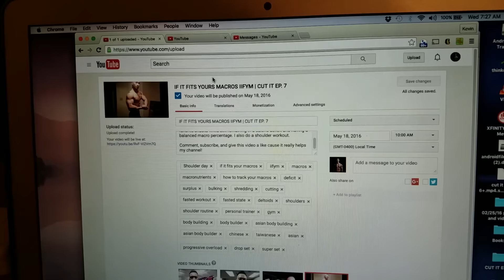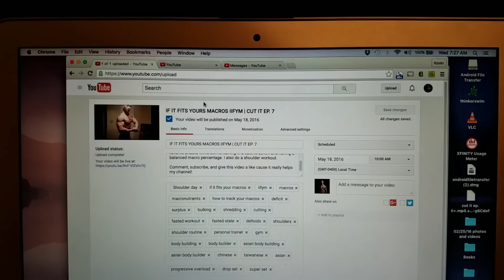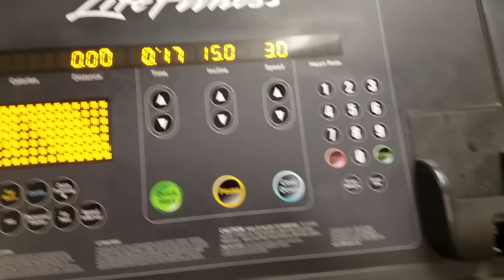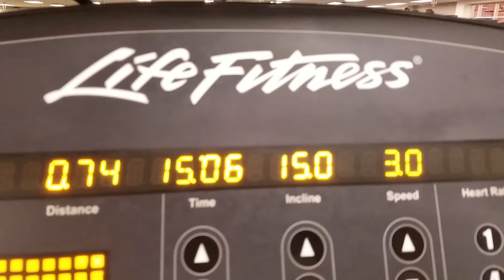When Fasting Does not Workout Accordingly | CUT IT EP. 11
Purchase The Ultimate ALL-IN-ONE Guide to Achieve Your Best Physique: Burn Fat and Build Muscle @